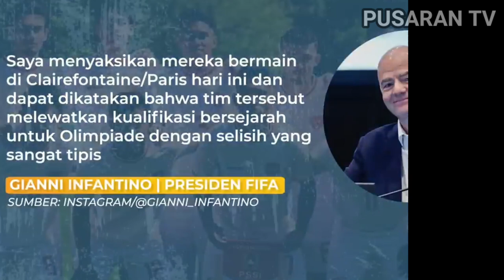Pesan Presiden FIFA Untuk Suporter Indonesia, Usai Timnas U-23 Kalah Dari Guinea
Pesan Presiden FIFA, Gianni Infantino Untuk Suporter Indonesia Usai Timnas U-23 Kalah Dari Guinea Di Prancis.